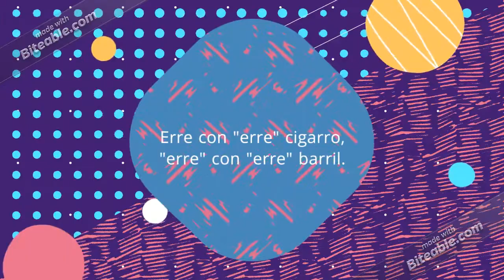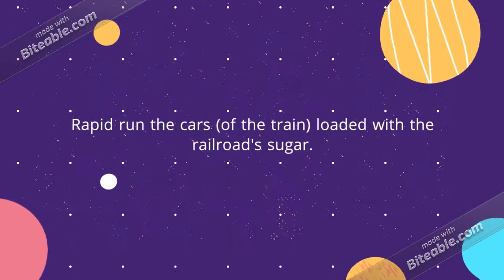Spanish Tongue Twister: Erre con Erre